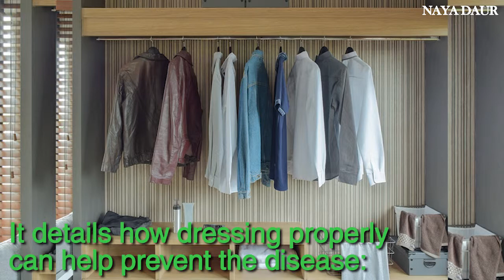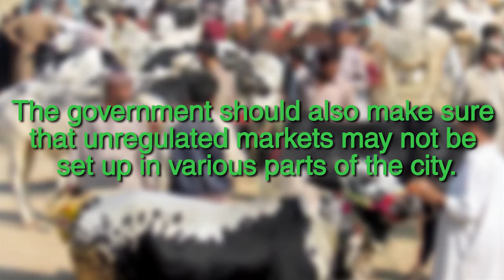Congo Virus Hits The Country As Eid Nears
As Eid ul-Azha nears, Congo Virus threatens Pakistan yet again. According to the officials, over 30 cases of the virus have been reported so far in 2018. Out of these, reportedly 3 have died.